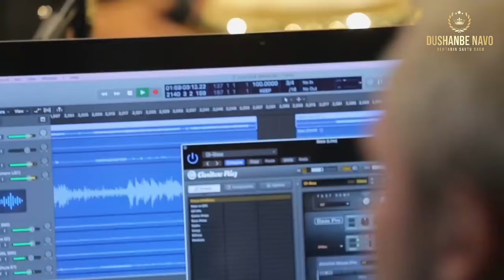Yulduz Turdiyeva - Bale bale.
Юлдуз Турдиева - Бале Бале.
Певица, которая от Бога красивая не только душой, но и своим чарующим голосом. Неповторимая Юлдуз Турдиева с песней "Бале бале"